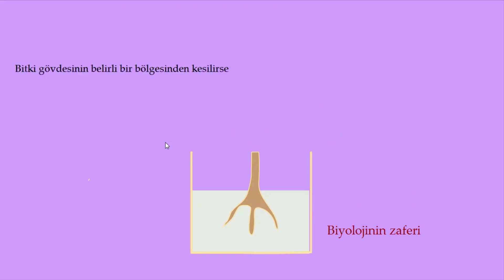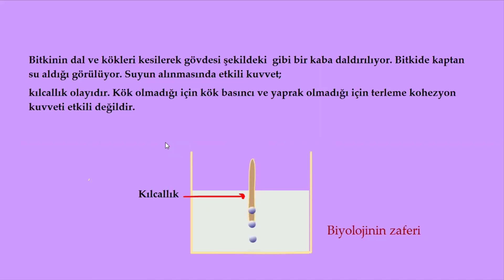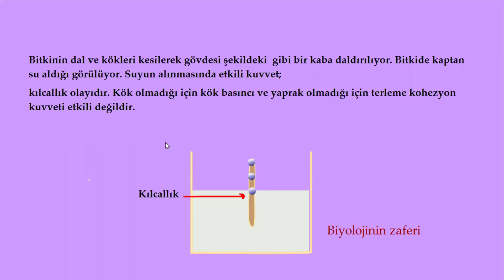Bitkilerde taşıma sistemi - ( Animasyonlu anlatım )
Bitkilerde taşıma sistemiyle ilgili deneysel animasyonlu anlatıma yer verilmiştir.